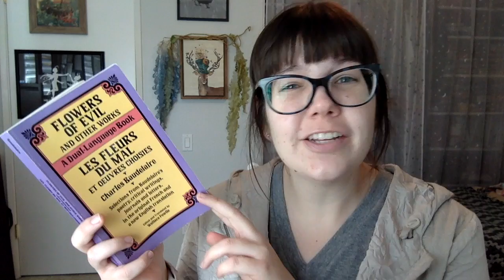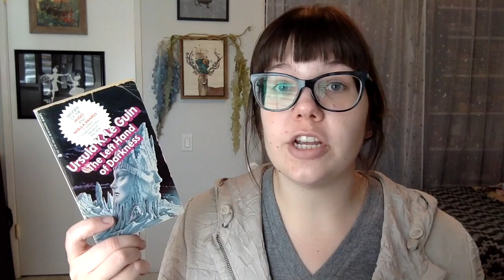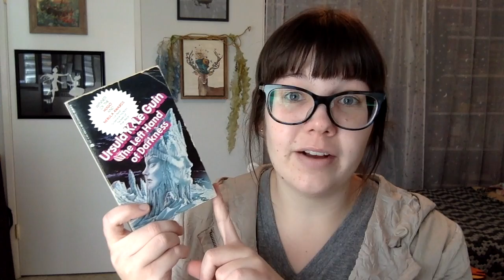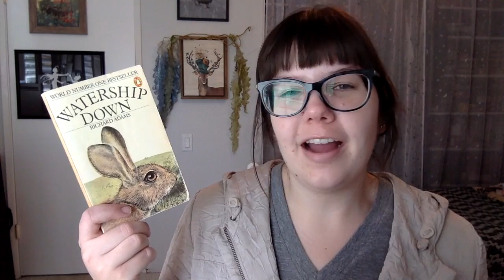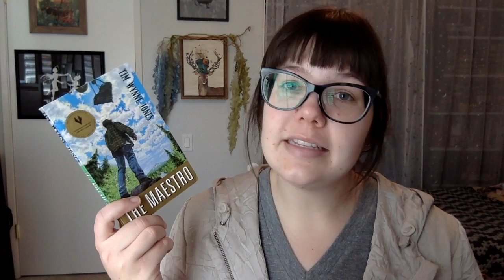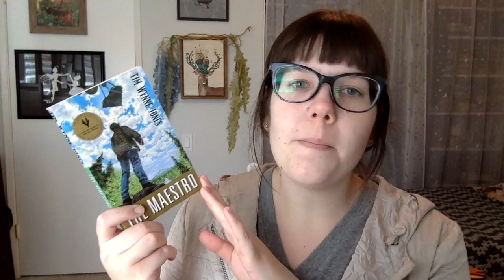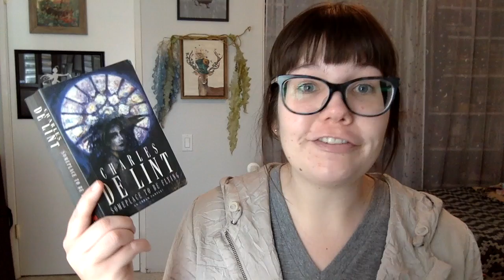5 Books I Haven't Talked About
In which Amanda talks about random books she read pre-channel!